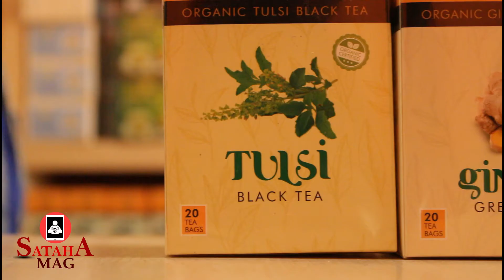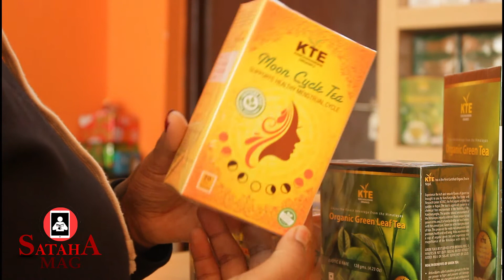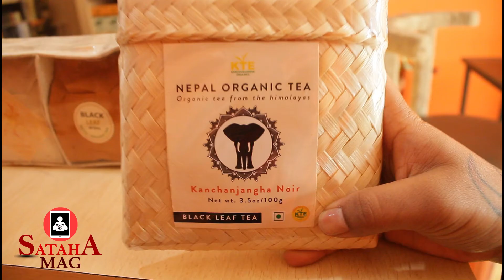The Nepalese Art of Tea Making | Samikchya Baskota | BG Tea Bar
"Tea itself is an art" - Mrs. Baskota
As any tea lovers and connoisseurs would tell you. Tea and tea making is an art with a deep root in history. Here we visit the BG Tea Bar,  to experience her way of tea, in the way of making the perfect tea.
Mrs. Baskota's BG Tea Bar, located at Old Baneshwor is a part of the very first Certified Tea Garden here. Initially started from Jhamsikhel, Mrs. Baskota gives her insights and thoughts and her way of tea making, something we all can appreciate and learn from.